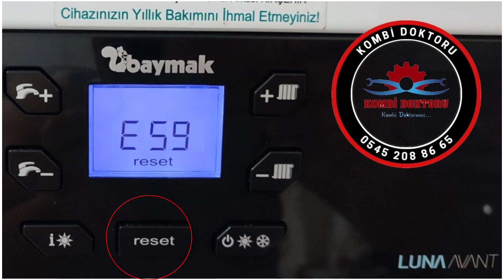Baymak Luna Avant Kombi F 59 arıza kodu nedir? | Baymak arıza kodları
Merhaba arkadaşlar Bu videoda sizlere Baymak Luna Avant kombi F 59 arıza kodundan bahsetmek istiyorum. Baymak kombi arıza kodları olarak yaptığım videolar ile sizlere yardımcı olduysam ne mutlu bana. Baymak kombi modellerinin hemen hemen tümünün arıza kodlarını sizlere paylaşmaya devam edeceğim. Umarım video yararlı olmuştur.